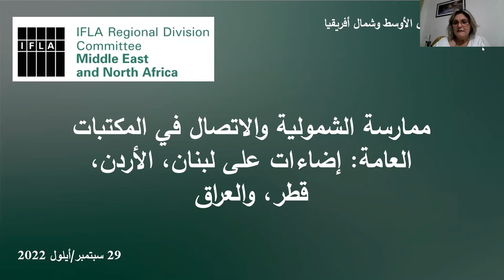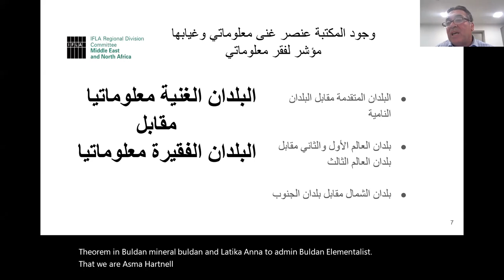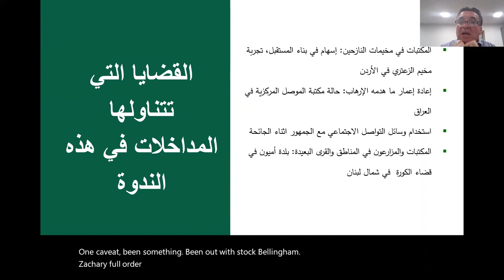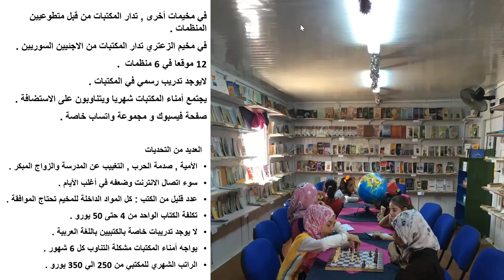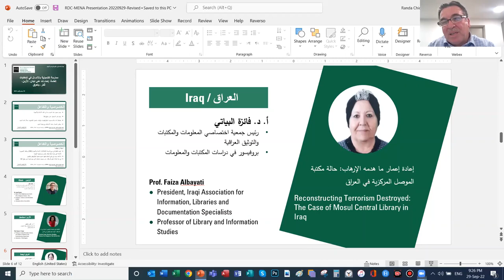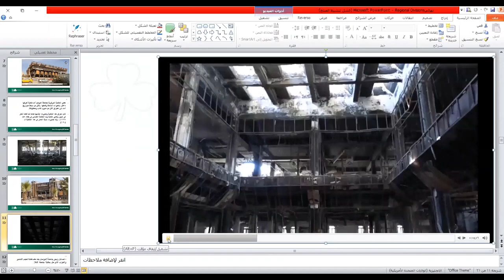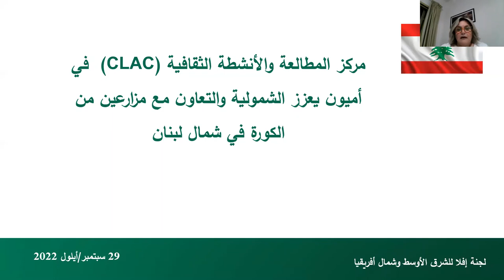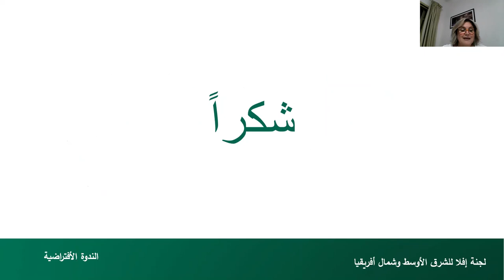The practice of inclusivity & connectivity in MENA public libraries: Lebanon, Jordan, Qatar, Iraq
This webinar is the digital version of IFLA’s Middle East and North Africa Regional Division Committee Open Session at the World Library and Information Congress in Dublin, Ireland.

However, in this second version, there was more time for in-depth presentations, and for moderated Q&A after the presentations.

The session presents cases of libraries in the MENA region. These cases cover stories of public, national and university libraries in practicing inclusivity and engagement through the dealing with war refugees and local farmers in Jordan, Syria, and Lebanon. In addition to that, the session reveals how libraries used social media to connect with patrons in Qatar and how Iraqis in Mosul rebuild their university library which had been put on fire and destroyed by ISIS.

Speakers & Presentations:

· Imad Bachir, Chair of IFLA’s Middle East and North Africa Regional Division Committee, Lebanese University / Lebanese Library Association, Lebanon
[Welcome]

· Karen Fisher, Zaatari Camp Libraries (Jordan) & University of Washington, United States
[Zaatari Camp Libraries: Building Futures for refugees of the Syrian War]

· Randa Al Chidiac, Member of IFLA’s Middle East and North Africa Regional Division Committee, Lebanese Library Association & USEK, Lebanon
[Centre de lecture et d’animation culturel (CLAC) Amioun, Promoting Inclusivity and Engagement with Farmers from the Koura Region in North Lebanon]

· Abeer Al-Kuwari, Vice-Chair of IFLA’s Middle East and North Africa Regional Division Committee, Research and Learning Services, Qatar National Library, Qatar
[Librarians Experience at Qatar National Library in Using Instagram to Engage with Users’ During the Pandemic]

· Faeza Al Bayati, Member of IFLA’s Middle East and North Africa Regional Division Committee, Iraqi Information Libraries and Documentation Specialist Association, Iraq
[After it was devoured by ISIS fire: The Central Library of Al-Mosul University rises from the ashes in a distinctive suit].